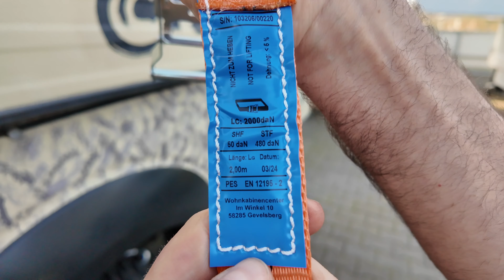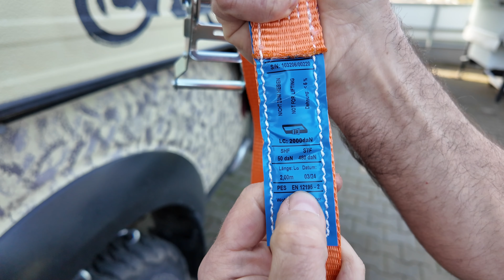Wohnkabinen Fakten - Teil 19 - Spanngurt vs Spannschloss zur Pickup Camper Befestigung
In diesem Video der Wohnkabinen-Fakten Serien ist der Vergleich von Spanngurt und Spannschloss zur Verzurrung der Wohnkabine Thema.
Verzurrung oder Verzurung, Zurrgurt oder Zurgurt? Didaktisch spannend.

Die sichere Befestigung einer Wohnkabine auf dem Basisfahrzeug ist die solide Basis für ausgedehnte Reisen Onroad on Offroad. Gerade ein geländegängiger Pickup mit einer Absetzkabine braucht eine sichere Verbindung zwischen Ladefläche und Wohnaufbau.

Warum wir hierfür den Spanngurt bevorzugen, erfahrt Ihr in diesem Video.

Lieben Gruß,

Jens und das Team vom Wohnkabinencenter